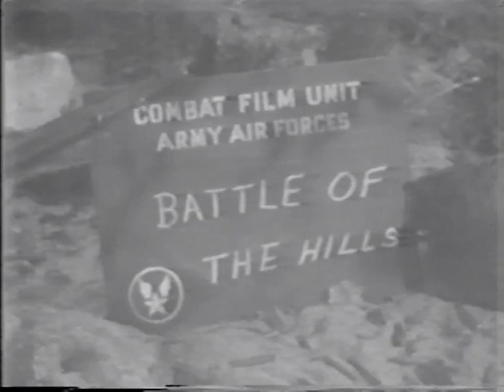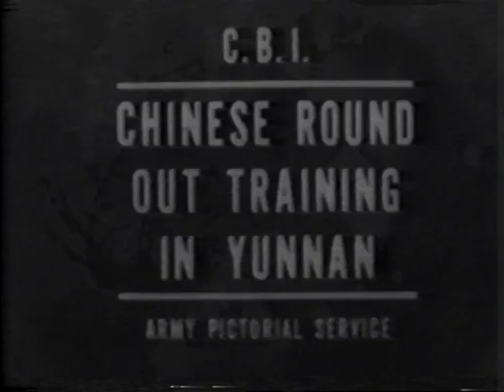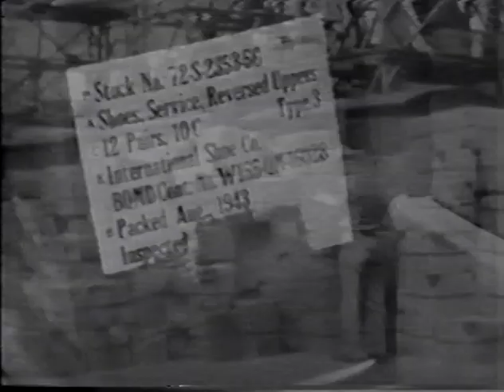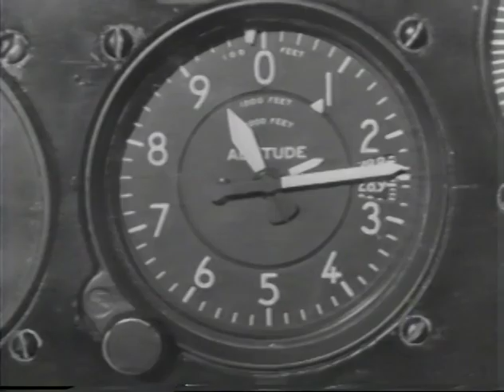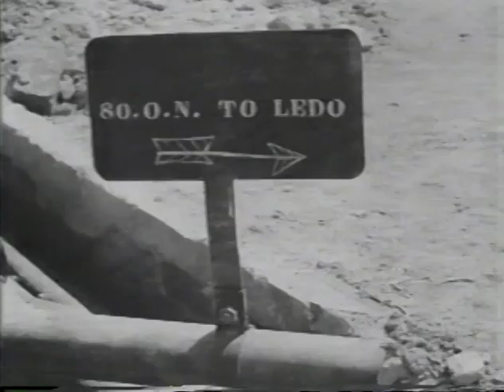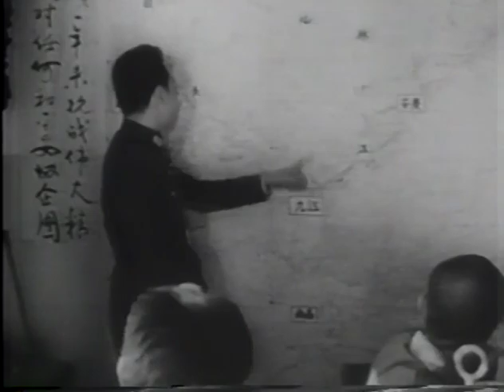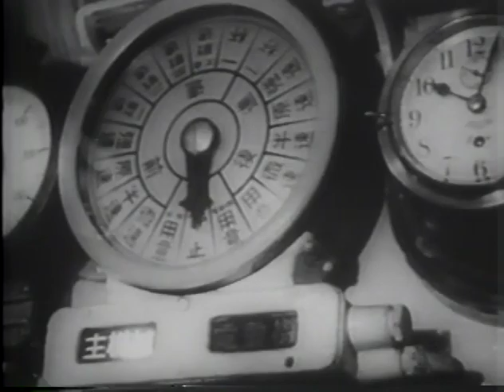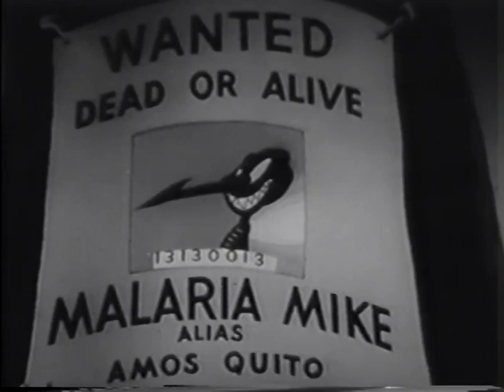STILLWELL ROAD CBI FLYING TIGERS ORIGINAL WAR FILM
THIS WAS MY GRANDPAS ON VHS  HE WAS IN THE FLYING TIGERS